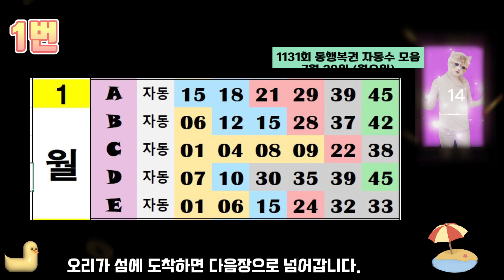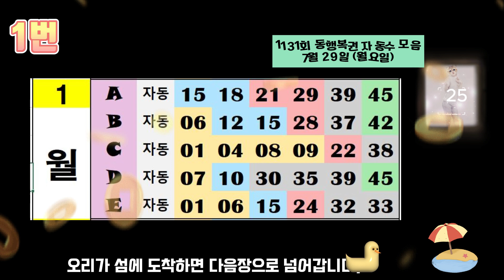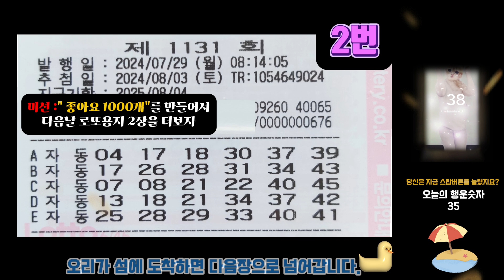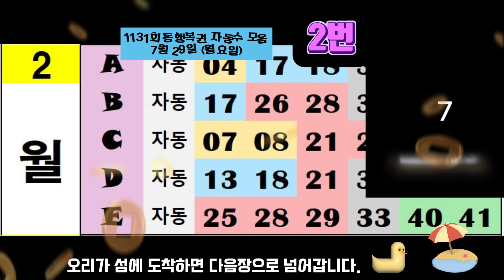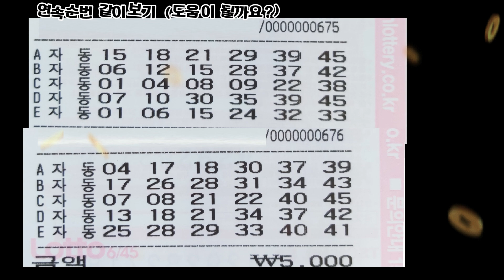오늘의 로또번호 공유